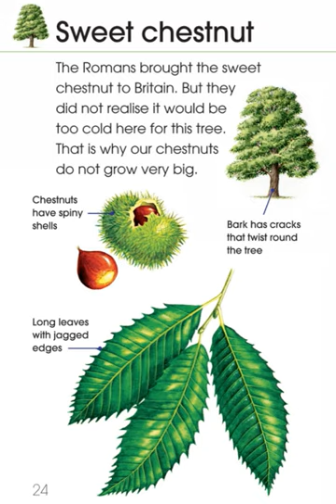🐼預告片 ：生物繪本（8）...🐔🐔🐔 按👍 ➕“訂閱”接收最新免費教育資源 🦓🦓🦓